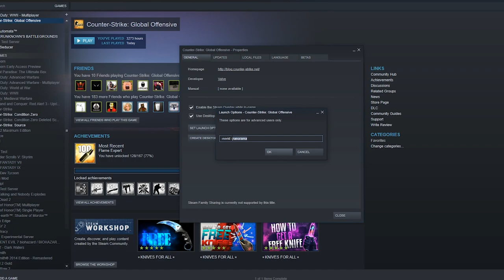¡¡GRAN ACTUALIZACIÓN!! NUEVA CAJA (4 CUCHILLOS NUEVOS) + PANORAMA OFICIAL